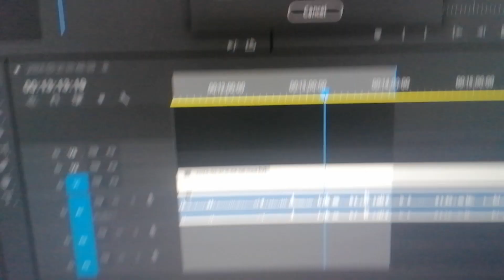nagrane na szybko, info o nadchodzących odcinkach